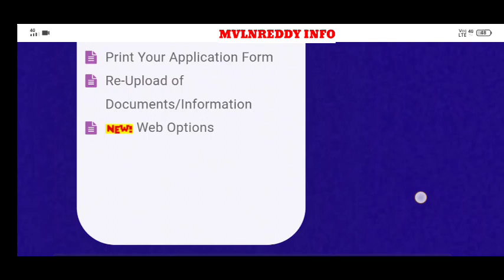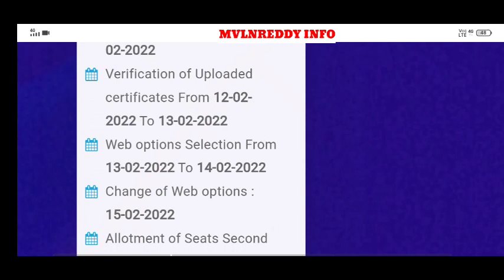AP EDCET 2021 2nd Phase Web options Last Date Today//AP EDCET 2021 Web options Latest Update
id : Mvlnreddy@cm4
Available in Play Store.

AP EDCET 2021 Counselling
AP EDCET 2021 Counselling Dates
AP EDCET 2021 Candidate Registration process in Telugu
AP EDCET 2021 Counselling fee payment process in Telugu
AP B.Ed Admissions 2021
AP EDCET Counselling Notification 2021
AP EDCET certificate verification centres
AP EDCET 2021 Web options Process
AP EDCET 2021 1st Phase seat Allotment
AP EDCET web options process in Telugu